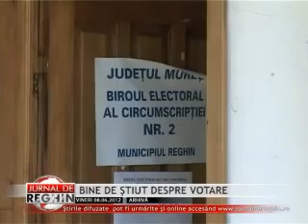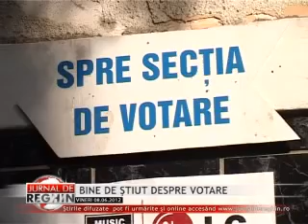BINE DE ŞTIUT DESPRE VOTARE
31.787 de reghineni sunt aşteptaţi să-şi exprime opţiunile de vot la alegerile locale de duminică. S-au amenajat 21 de secţii de votare ca şi în anul 2008. Vom putea vota doar cu anumite acte de identitate, iar cei aflaţi în spital trebuie să facă cerere pentru ca urna mobilă să le fie adusă la pat.